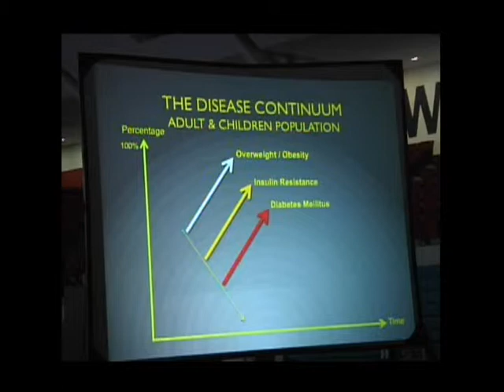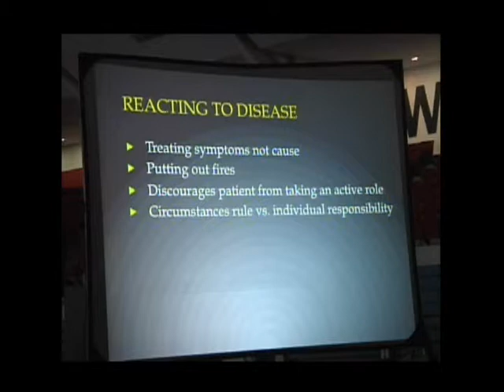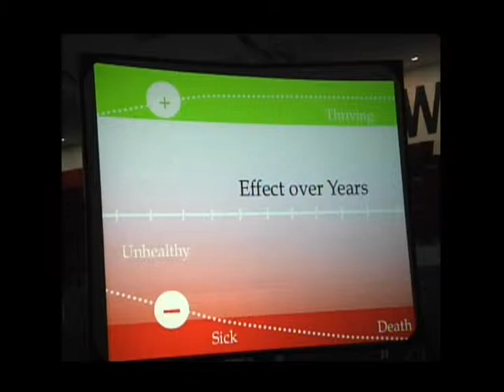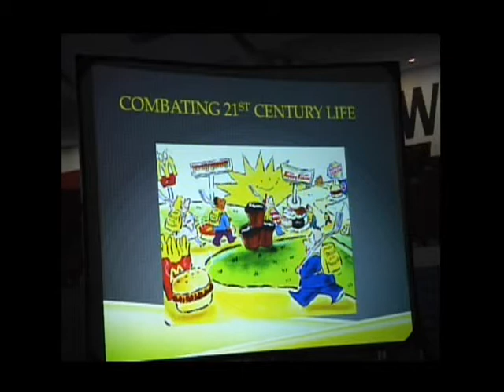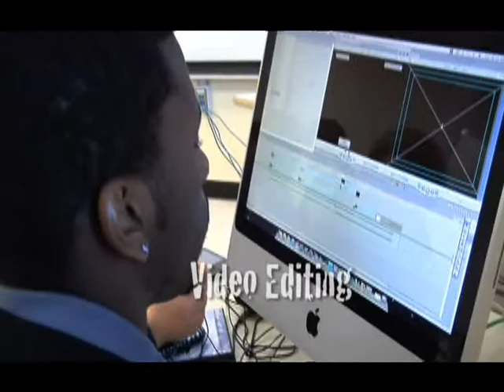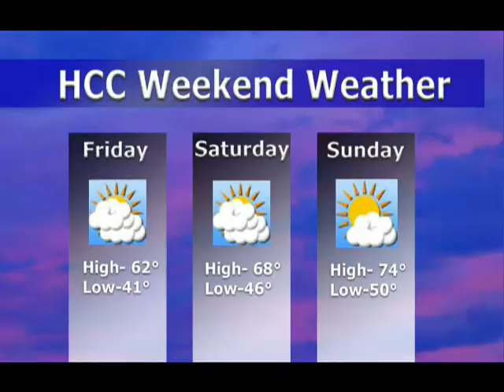HCC News 4.19.12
HCC News is produced by the Broadcast and Media Technology Program at Hutchinson Community College